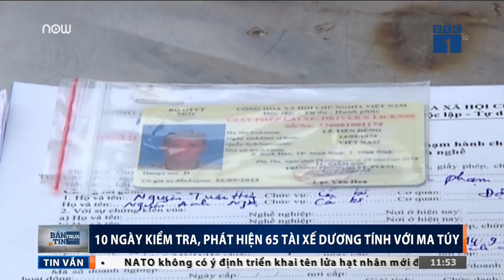10 ngày kiểm tra, 65 tài xế dương tính ma túy | VTC1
VTC1 | Sau 10 ngày triển khai thực hiện (từ ngày 21/1 đến ngày 30/1), lực lượng CSGT cả nước đã phát hiện, ngăn chặn, xử lý 65 trường hợp tài xế dương tính với chất ma túy.